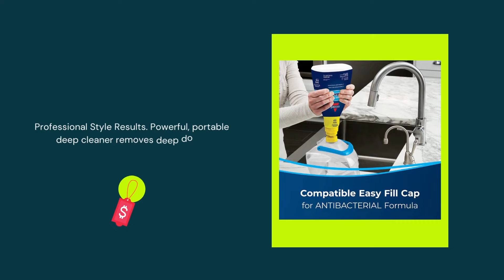BISSELL® Little Green® Pro Portable Carpet Cleaner with Disinfectant Formula, 3194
👉 The 15 Best Carpet Cleaners

1 - Tineco CARPET ONE Smart ⏩
2 - BISSELL ProHeat 2X Revolution ⏩
3 - Bissell ProHeat 2X Revolution Max Clean ⏩
4 - BISSELL® Little Green® Pro Portable ⏩
5 - BISSELL SpotClean Pet Pro Portable ⏩
6 - Hoover Onepwr Spotless Go Cordless ⏩
7 - ROOMIE TEC Alpha Professional Cordless ⏩
8 - Eureka Lightweight Cordless Vacuum Cleaner ⏩
9 - Cordless Vacuum Cleaner 33Kpa Stick Vacuum ⏩
10 - Tineco Floor ONE S3 Cordless Hardwood Floors ⏩
11 - Tineco Floor ONE S3 & Cleaning Solution 33.8 OZ ⏩
12 - Tineco FLOOR ONE S5 Steam Wet Dry Vacuum ⏩
13 - Hoover Powerscrub XL Pet Carpet Cleaner ⏩
14 - Hoover Dual Spin Pet Plus Carpet ⏩
15 - Bissell BigGreen Commercial BG10 ⏩